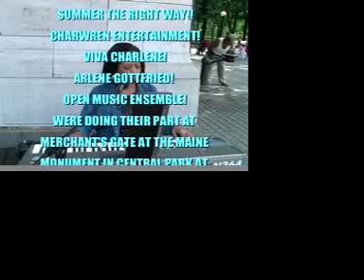MONEY PROBLEMS IN CENTRAL PARK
Singing extraordinaire  Viva Charlene rocks at this
MAKE MUSIC NEW YORK SPONSORED  JUNE 21ST FIRST DAY OF SUMMER WORLDWIDE EVENT. THE SUN WAS BEAMING, THE PARK WAS ALIVE WITH THE SIGHTS AND SOUNDS OF A SUMMER DAY AS SINGER/PIANIST SENSATION VIVA CHARLENE TELLS IT LIKE IT IS.